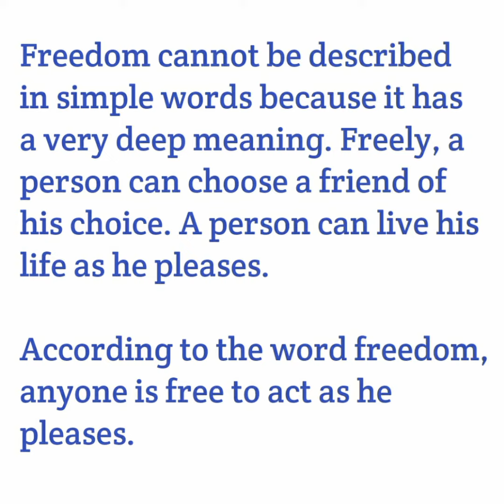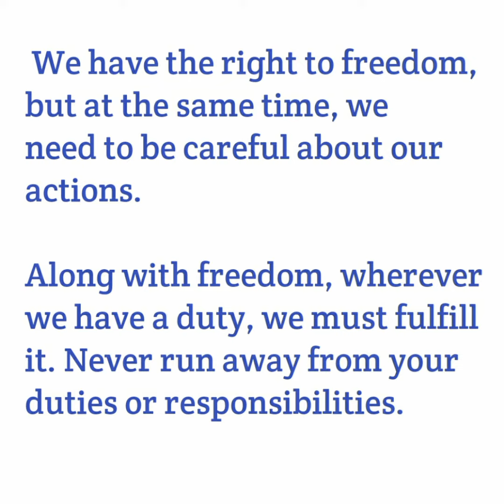Essay on Freedom || Azaadi pe Essay Mazmoon || 150-200 words on Freedom || Paragraph on Freedom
freedom essay in english std 12,
freedom essay by george bernard shaw,
freedom essay in hindi,
freedom essay gamsat,
freedom essay in kannada,
essay freedom fighters,
real freedom essay,
essay about freedom,
essay about freedom fighters,
a freedom fighter essay,
freedom of expression essay,
freedom fighters essay in english,
real freedom essay in english std 12,
freedom fighter essay,
freedom fighters essay writing in english,
freedom fighters essay in hindi,
freedom fighters essay in kannada,
freedom fighters essay in tamil,
freedom fighters essay writing in telugu,
freedom fighter essay in odia,
favourite freedom fighter essay,
freedom fighter gandhi essay,
freedom fighter mahatma gandhi essay,
freedom fighter ka essay,
freedom of media essay,
indian freedom movement essay in english,
freedom fighter jawaharlal nehru essay in english,
essay on freedom fighters in english,
essay on freedom,
essay on freedom fighters in hindi,
essay on freedom struggle,
essay on freedom fighter bhagat singh in english,
essay on freedom fighters in kannada,
essay on freedom fighter mahatma gandhi,
essay on freedom fighters in telugu,
freedom of press essay,
freedom fighters par essay,
real freedom essay std 12,
freedom struggle essay,
freedom struggle essay writing,
freedom of speech essay in english,
freedom of speech essay in hindi,
freedom fighters bhagat singh essay,
freedom fighters essay in telugu,
freedom video essay,
freedom fighter essay writing,
freedom struggle essay writing in english
paragraph freedom fighter,
freedom fighters paragraph in english,
freedom struggle paragraph,
freedom fighters paragraph in hindi,
freedom struggle paragraph writing,
freedom fighters paragraph bangladesh,
freedom of speech paragraph,
importance of freedom paragraph,
paragraph about freedom,
a freedom fighter paragraph,
freedom fighter paragraph,
freedom struggle of india paragraph,
paragraph on freedom fighters,
paragraph on freedom,
paragraph on freedom struggle,
freedom fighters paragraph writing in english
azadi ka amrit mahotsav essay competition,
azadi ka amrut mahotsav essay competition,
youm e azadi essay in urdu,
jashn e azadi essay in urdu,
azadi ka amrit mahotsav essay english,
youm e azadi essay in urdu for class 10,
youm e azadi essay in urdu with poetry,
azadi ka amrit mahotsav essay for upsc,
azadi aik naimat hai essay in urdu,
yome azadi essay in urdu,
azadi ka mahotsav essay in english,
azadi ka mahatva essay in hindi,
azadi ka amrit mahotsav essay in english,
azadi ka amrit mahotsav essay in hindi,
azadi ka amrut mahotsav essay,
azadi ka amrit mahotsav essay in kannada,
azadi ka amrit mahotsav essay in gujarati,
azadi ka amrit mahotsav essay in telugu,
essay on azadi ka amrit mahotsav in english,
essay on azadi ka amrit mahotsav in hindi,
essay on azadi ka amrut mahotsav in kannada,
essay on azadi ka mahotsav,
essay on azadi ka amrit mahotsav in english 200 words,
essay on azadi,
azadi ka amrit mahotsav essay upsc,
azadi ka amrit mahotsav essay writing